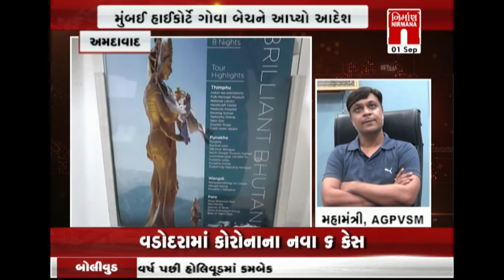Goa ના દરવાજા વેક્સિનના બન્ને ડોઝ લેનાર માટે ખુલ્યા ટુર સંચાલકોએ આવકાર્યો નિર્ણય । Nirmananews